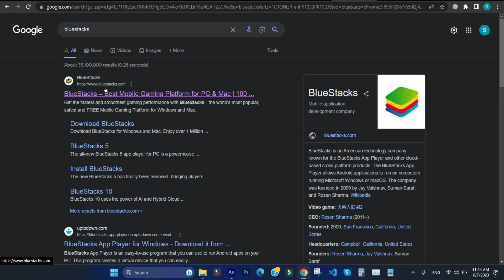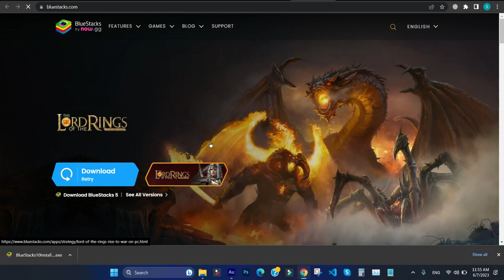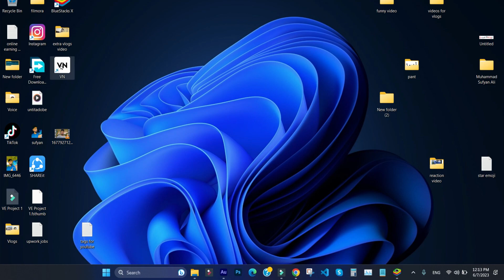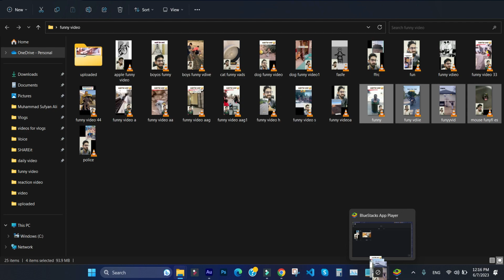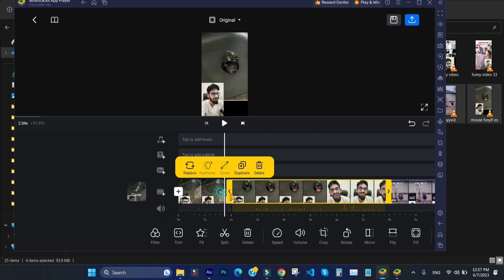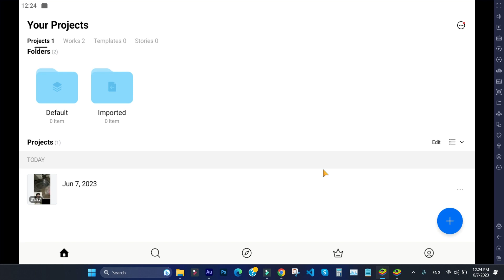How to Download Vn Video Editor on Pc | How to Install Vn Video Editor Pc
In This Video, You Will Learn How to Download Vn Video Editor on Pc | Vn Video Editor for Pc | How to Install Vn Video Editor in Pc

Welcome to Our Comprehensive Guide on How to Download and Install Vn Video Editor on Your Pc! Vn Video Editor Is a Powerful and User-Friendly Video Editing Application That Allows You to Create Stunning Videos with Ease. Whether You're a Professional Filmmaker or a Beginner, This Step-By-Step Tutorial Will Walk You Through the Process of Downloading and Installing Vn Video Editor on Pc.

Introduction to Vn Video Editor: We'll Provide an Overview of the Features and Capabilities of Vn Video Editor, Highlighting Why It's a Popular Choice for Video Editing Enthusiasts.

Downloading Vn Video Editor: We'll Demonstrate the Download Process, Ensuring You Have the Correct Version of Vn Video Editor Compatible with Your Pc's Operating System.

by the End of This Tutorial, You'll Have Vn Video Editor Up and Running on Your Pc, Ready to Unleash Your Creativity and Produce Professional-Quality Videos. Whether You're Interested in Creating Vlogs, Short Films, or Social Media Content, Vn Video Editor Has You Covered?

How to Download Vn Video Editor on Pc
Vn Editor for Pc
Vn Video Editor Pc
Vn Video Editor for Pc Windows 10
Vn Video Editor for Pc Windows 11
Vn Video Editor for Pc Download
Vn App Download for Pc
Vn App for Pc
Vn Video Editor Pc Download
How to Make Video in Vn App
How to Make Video on Vn App
How to Download VN Video Editor for PC
VN Video Editor Laptop mein kese Download kry
laptop me vn app kaise download kare windows